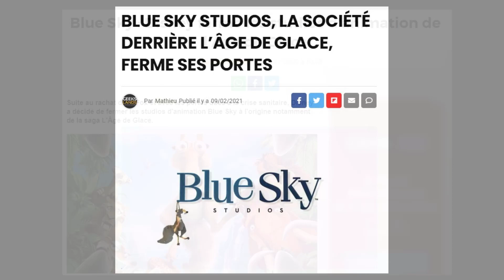News Cinéma et TV 798 : Blue Sky Studios